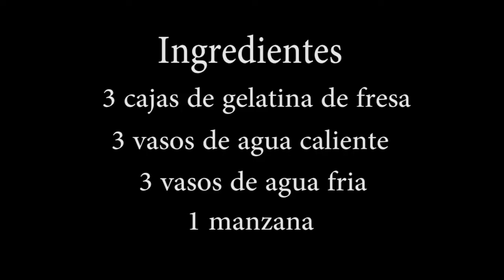Como hacer una gelatina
a qui encontraras variedades de rasetes caceras fáciles y económicas
h